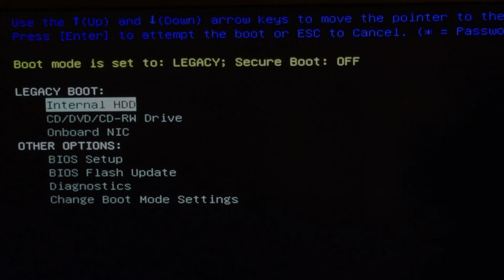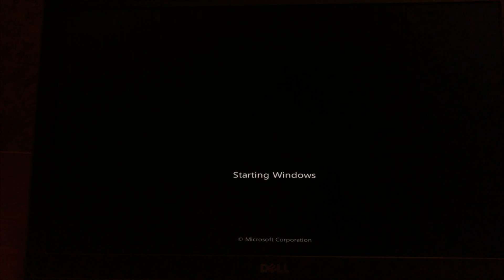How to Fix Blue Screen Of Death BSOD stop error code 7B (0x0000007B, 0x80786A48, 0xc0000034)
In this video, I am sharing how I was able to fix one particular Blue Screen Of Death BSOD stop error code 7B (0x0000007B, 0x80786A48 or 0xc0000034).
I did it by switching the SATA operation mode in BIOS from "Raid On" to AHCI. This setting could have been changed during BIOS update or as a result of dead CMOS batter which can lead to changing BIOS settings back to default state. This fix may work on Windows 7, 8 or 10 alike.